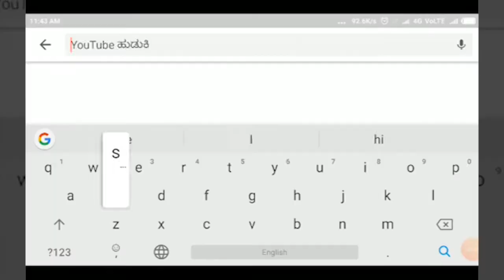NIDAGUNDI-ನಿಡಗುಂದಿ ಮುಸ್ಲಿಂ ಬಾಂಧವರಿಂದ ಸಂಭ್ರಮ-ಸಡಗರದಿಂದ ರಂಜಾನ್ ಹಬ್ಬ ಆಚರಣೆ.||SATYAM TV KANNADA